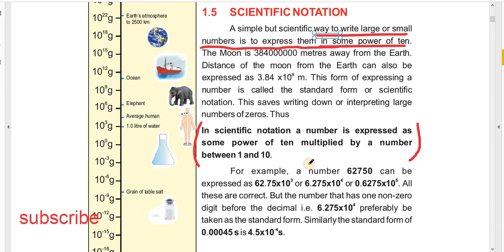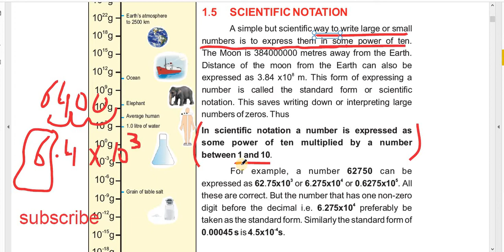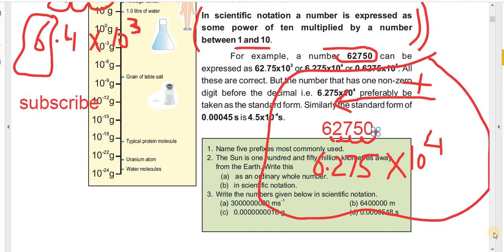Scientific notation basic physics